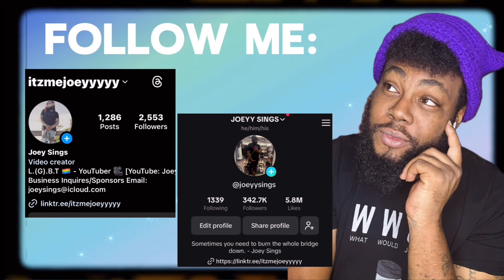Jake Webber - Animal (Official Music Video) | REACTION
The Original Video(s)
By ​⁠ Here:

🔹FAQ🔸